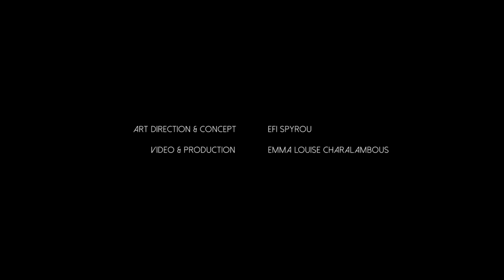RUNONART presents PASHIAS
RUNONART presents
Art Stories Art Secrets

Initiated and Directed by visual artist Efi Spyrou
Photography by Emma Louise Charalambous
Interviews and texts by journalist Christina Skordi
Camera and editing by SHGfims Cyprus Ltd
Composition-sound by Zeyn Mroueh
Subtitles by Myrto Koromantzou

“RUN ON ART” an artist-driven non-profit initiative is committed to empowering contemporary art, reactivating interdisciplinary synergies and helping local art communities to outreach international audiences through innovative mediums.

Main sponsor is the Cyprus Ministry of Education and Culture, Cultural Services and supporting friends who are kept anonymous after their request.

Credits for video documentation of live performances in order of appearance:
“Concave”, São Paulo - BR, 2017, Video: Ilya Pusenkoff
“Vandalism #1 (5 Blue Lines)”, Besançon - FR, 2014, Video: Rilène Markopoulou
“Pour homme”, Nicosia - CY, 2013, Video: Sophia Zapiti
“Knock on wood (Training for performance #1)”, Athens - GR, 2015, Video: Expose Productions
“Temple-boy”, Nicosia - CY, 2017, Video: Marios Iosifides
“Niki (Training for performance #9)”, Nicosia - CY, 2016, Video: Slate Productions